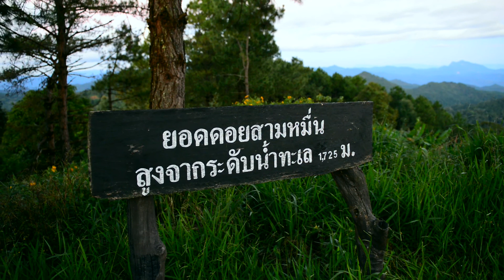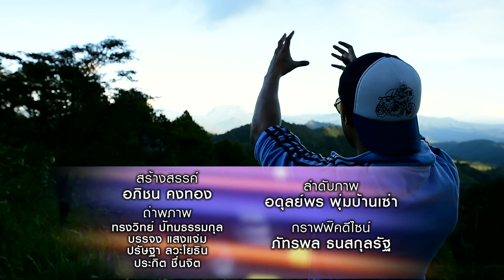View Finder10 12 57 B3